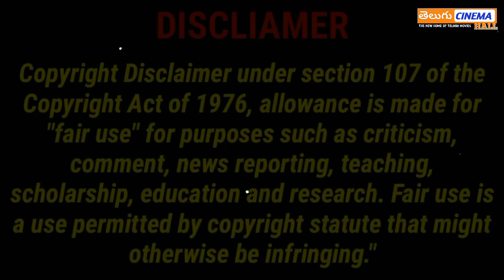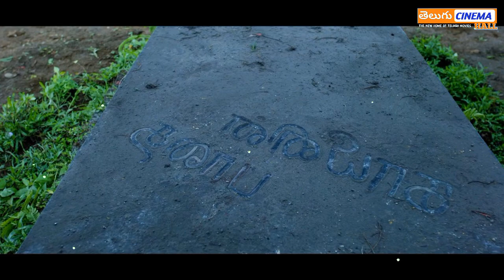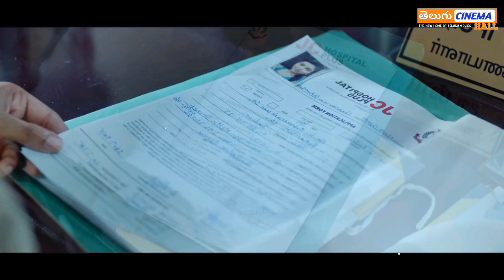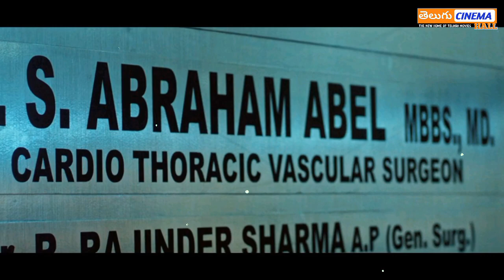Cadaver Full Movie Story Explained| Amala Paul| cadaver Review| Disney Plus Hotstar| Telugu Movies